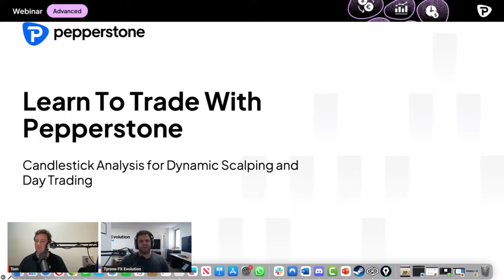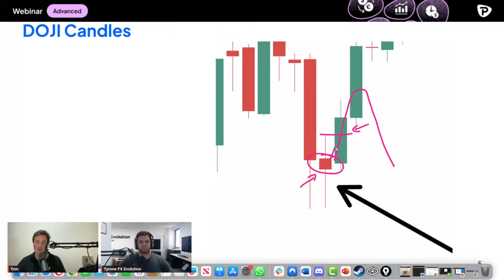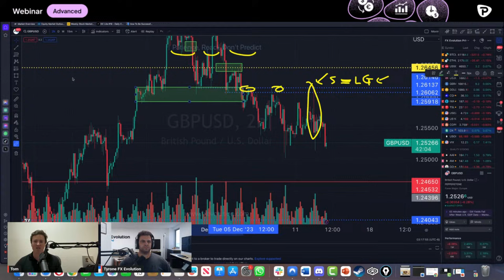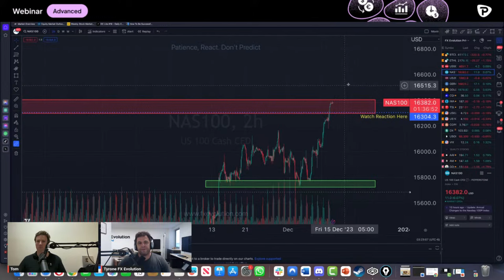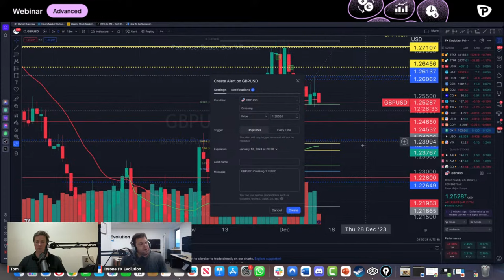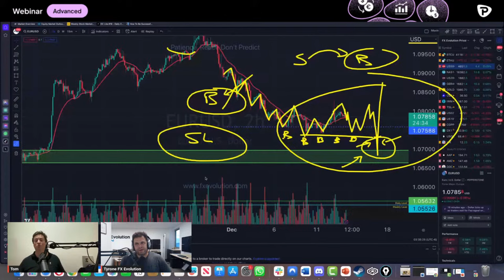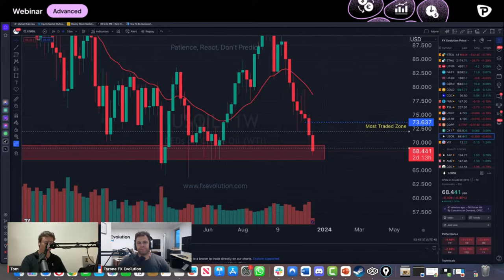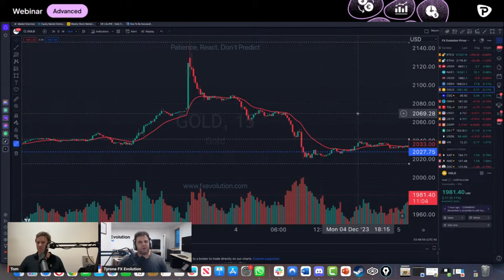Candlestick Analysis for Dynamic Scalping and Day Trading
CFDs are complex instruments and come with a high risk of losing money rapidly due to leverage. 75.3% of retail investor accounts lose money when trading CFDs with this provider. You should consider whether you understand how CFDs work, and whether you can afford to take the high risk of losing your money. Love what you've seen and keen to know more?

The FX Evolution team are back with an advanced interactive session! They're talking:
-  Multi-Time Frame Analysis for precise entry and exit decisions in both scalping and day trading scenarios
-  Candlestick Pattern Combinations for exploring advanced techniques involving the combination of multiple candlestick patterns to enhance accuracy in identifying market reversals and continuations
- Volume Analysis with Candlesticks and how integrating volume analysis techniques with candlestick patterns can be used to validate trade signals and improve decision-making for effective intraday trading strategies.
- Q&A with the team

This webinar is part of our "Master the Markets" series of free weekly webinars that run live every Wednesday. Register here to stay informed on upcoming webinars and get the maximum benefit.

Pepperstone doesn’t represent that the material provided here is accurate, current or complete and, therefore, shouldn’t be relied upon as such. The information provided here, whether from a third party or not, isn’t to be considered as a recommendation or an offer to buy or sell or the solicitation of an offer to buy or sell any security, financial product or instrument or to participate in any particular trading strategy. We advise any readers of this content to seek their own advice. Without the approval of Pepperstone, reproduction or redistribution of this information isn’t permitted.